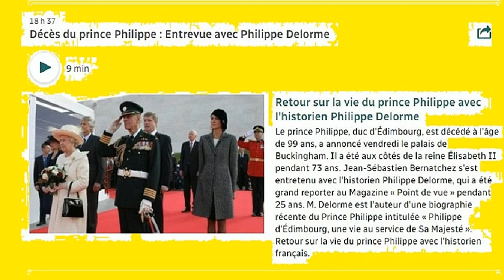"Mort du duc d'Edimbourg", entretien sur Radio Canada, le 10 avril 2021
"Mort du duc d'Edimbourg", entretien de Philippe Delorme sur Radio Canada, le 10 avril 2021.